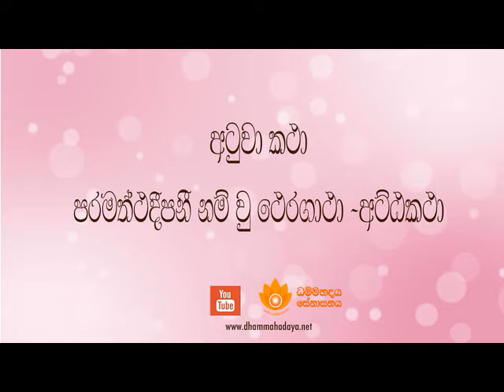ථේරගාථා අට්ඨක​ථා සංඥාපනය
පූජ්‍ය මස්ඉඹුලේ සුම​න ස්වාමීන් වහන්​සේ විසින් සිංහ​ල ථේරගාථා අට්ඨකථාව සජ්ජායන​ය කරන අතර පහසුවෙන් ධර්ම කරුණු ශ්‍රවනය කිරිම සඳහා ඔබ වෙත පිළිගන්වන්නේමු.

මෙම ධර්ම දාන කුසළ ශක්තිය ශ්‍රීමත් මහා සංඝරත්නයට, පූජ්‍ය මස්ඉඹුලේ සුමන ස්වාමීන් වහන්සේටත්, මේ ධර්ම දානය සදහා මග පෙන්වීමෙන් උපකාර කළ පූජ්‍ය කටුවන සුමනසාර ස්වාමින් වහන්සේටත්, උන් වහන්සේලාගේ දෙමාපියන් ඇතුලු පවුලේ සියලු දෙනාටත්, මේ ධර්ම කරුණු ශ්‍රවනය කර​න ඔබ සැමටත් ඉතාමත් කෙටිම කාලයකින් පහසුම ආකාරයට සැපසහගත ප්‍රතිපදාවකින් ධර්මාවබෝධය වේවා. !!!